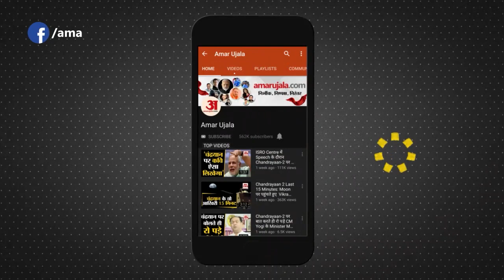Baghpat Accident: बाइक और ईको में आमने-सामने की भिड़ंत दो की हुई मौत।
बागपत के अग्रवाल मंडी टटीरी थानाक्षेत्र में  मेरठ बागपत नेशनल हाईवे पर बुधवार दोपहर चौहलदा नहर के पास जिम जा रहे चार युवकों की बाइक की ईको कार के साथ आमने सामने की भिड़ंत हो गई।